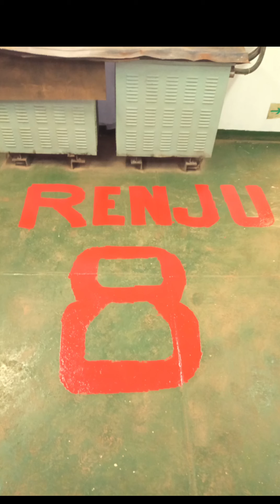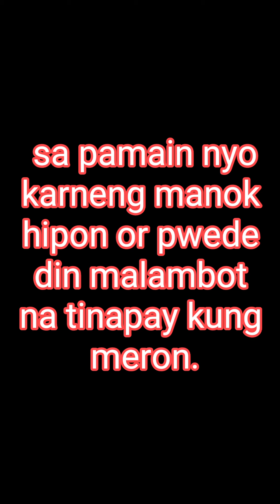madaling pagkuha sa talakitok or (trevally fish) easy catching 😁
talakitok is real👌.
madaling pag kuha. watch till the end.😊